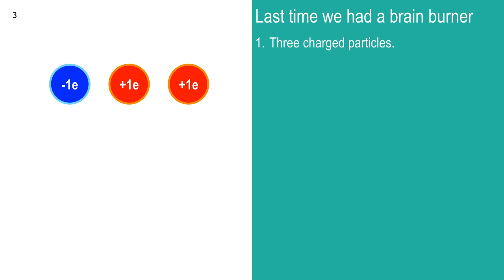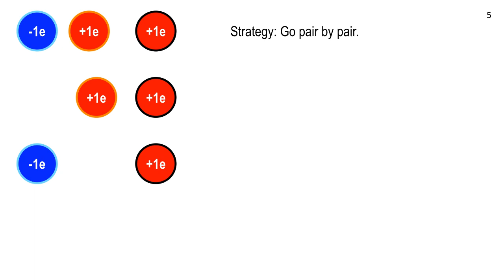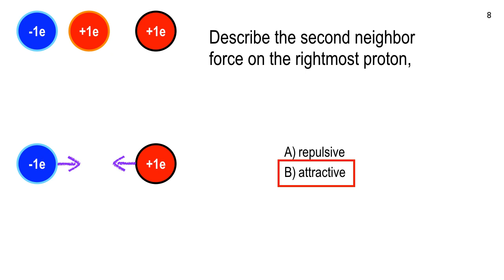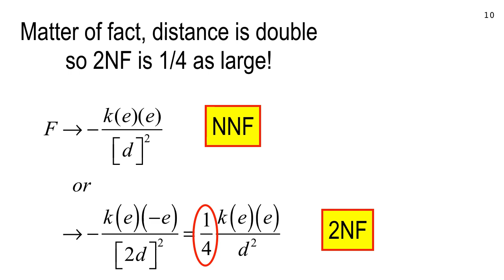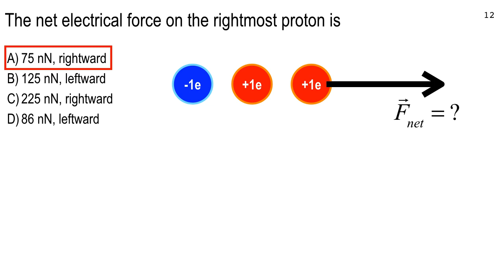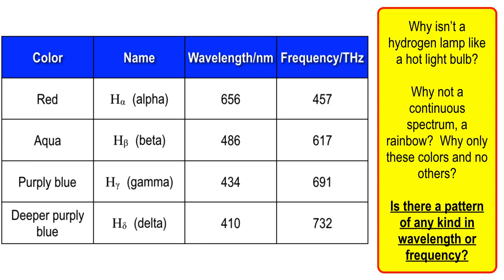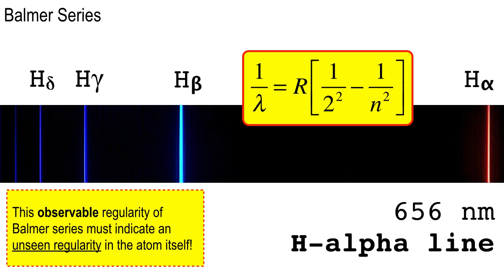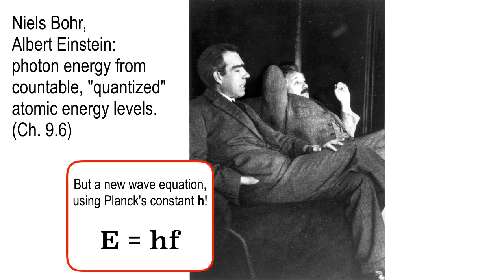Lecture 27, April 17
Nearest neighbor interaction; quantum theory of hydrogen.